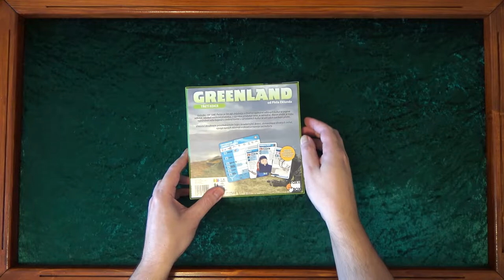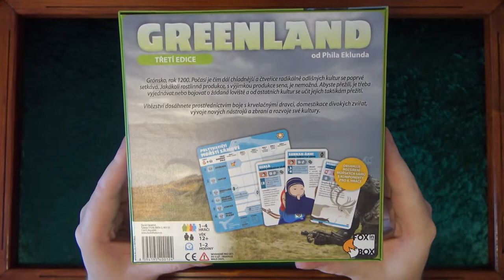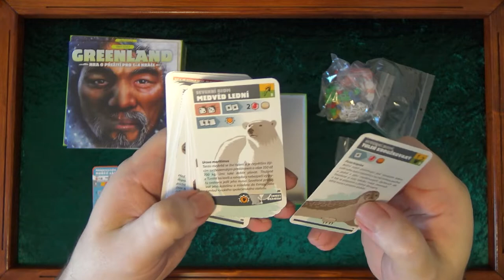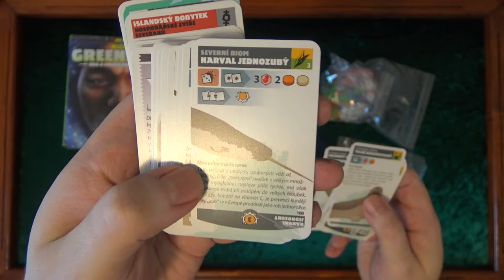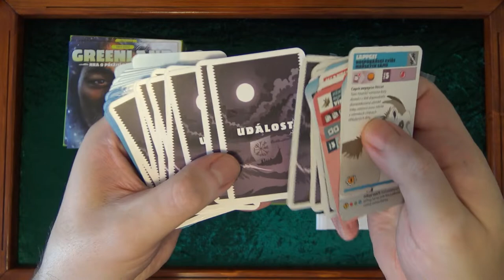Greenland - Unboxing (Desková hra)